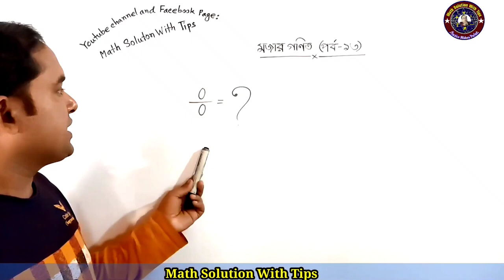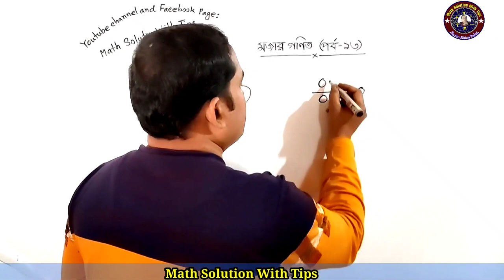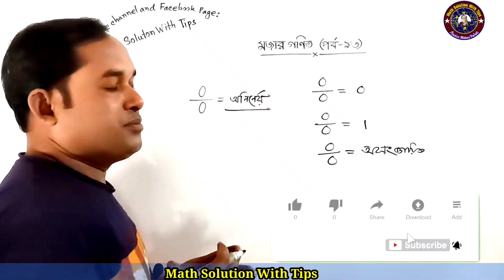শূন্য কে শূন্য দ্বারা ভাগ করলে কত হয়? | 0/0 =? | 0/0 = অসংজ্ঞায়িত না অনির্ণেয়? Zero Divided zero = ?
শূন্য কে শূন্য দ্বারা ভাগ করলে কত হয়? | 0/0 =? | 0/0 = অসংজ্ঞায়িত না অনির্ণেয়? Zero Divided zero = undefined or indeterminate but why?
#0/0_=_?